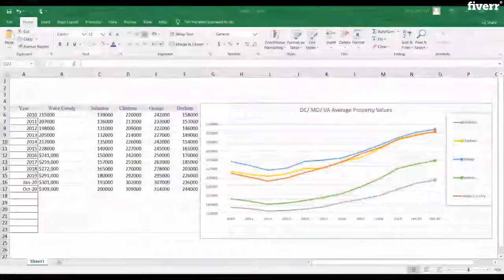Be your virtual assistant for web research, data entry and data scraping - Best Data Entry service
Link to this gig:
Be your virtual assistant for web research, data entry and data scraping Special discount
Welcome to my Data Entry and Data Scraping GIG:I am a seasoned Virtual Assistant andI pride myself on not just carrying out the task at hand but understanding the processes in use and investigating how these can be made more efficient with 24X7 assistance in web research and other virtual assistants services like data entry etc.
I offerVirtual AssistanceonWeb Research, Data Entry, and data Scraping:
Copy Pasting and data entryManual TypingInternet ResearchData EntryData ScrapingData MiningGeneral Assistant TasksWeb ResearchVirtual assistanceData entry from a large directoryData entry from scanned filesWeb research on marketFlexible Virtual assistantWeb research on any topicCopy typingWeb research and web scrapingI will be more than happy to assist you and understand if you have a unique requirement.
Why choose you?,For this, I want to say: \n1. 6 years of experience \n2. I want to build a reputation here \n3. Seasoned Virtual Assistant,What is your Availability ?,I am available 24X7 as per the requirement of my clients.,Can you provide 12 hrs of turn around?,Yes, I can complete the projects in 12 hours as per the need.,What is the minimum hrs of work?,I provide 2 hours of work for $5.,Specifications. ,I specialize in everything, a VA can offer except calling. It ranges from Data Entry to web research, Market research to Real Estate, WP uploading to Shopify/Etsy, Social media management, etc.